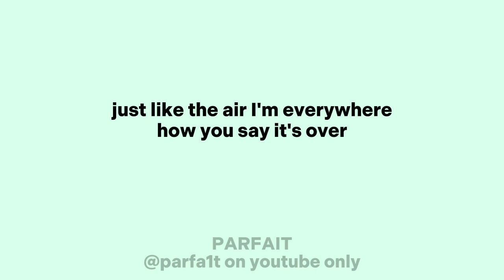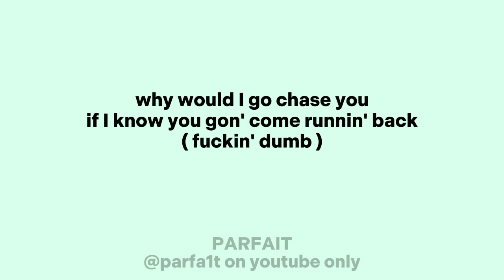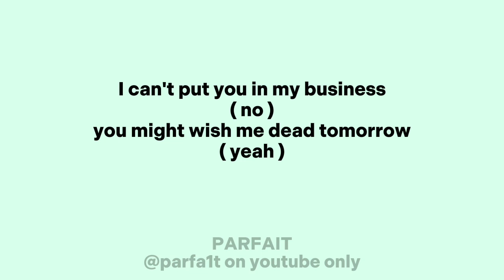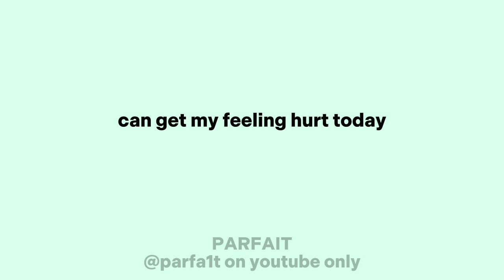Tomorrow 2 (lyrics) - Glorilla & Cardi B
DESC

Credits:
Lyrics done by me
Audio belongs to its legal owner.
All audio in this video does absolutely not belong to me in any way!

Apps used:
Capcut
Random music downloader

🧃 PARFAIT
  on youtube only

Tomorrow 2 by Glorilla & Cardi B